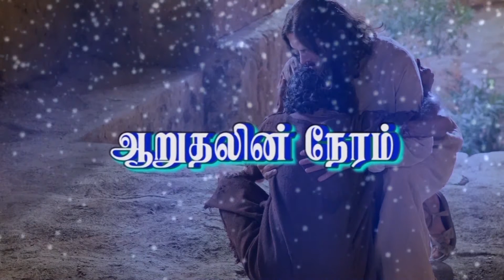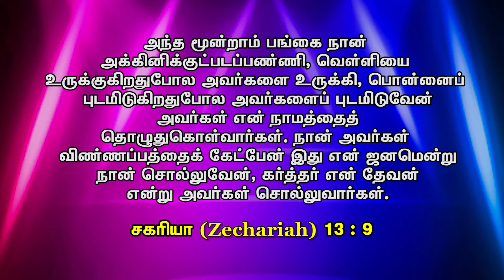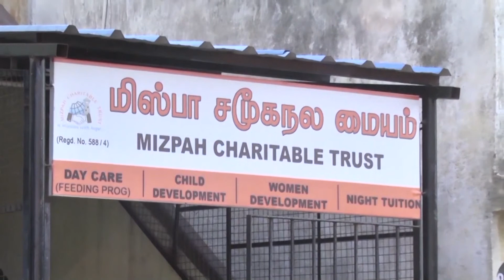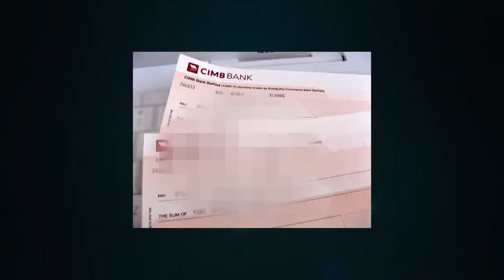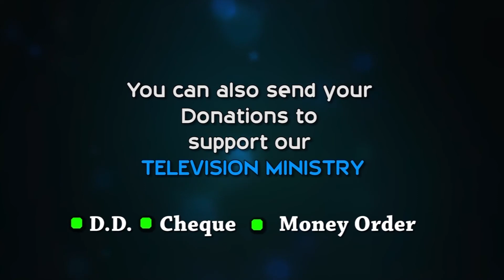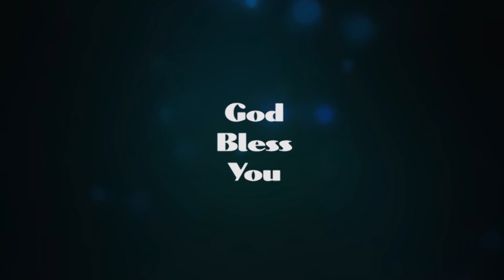ADHISAYAM TV || MSG Rev. Dr. Vincent Samuel || Calvary Community Church || 08/01/2021